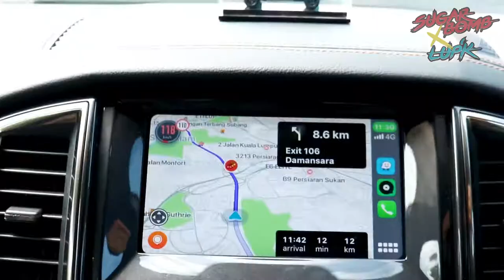BTS Raja Pacific (Nabil Kena Simbah Air)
Besok dah nak launch guys!!! Tapi sebelum tu kita layan dulu BTS dan tengok reaction Nabil kena simbah air 🤣🤣

Amacam geng? Korang boleh suggest lagi video apa yg korang nak kitorang buat dekat ruangan komen di bawah 👇👇👇